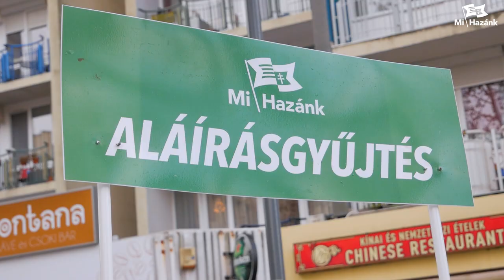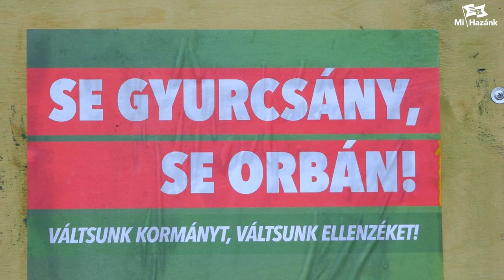Zalaegerszegen is többszáz fő vett részt a Mi Hazánk covid-diktatúra elleni tüntetésén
Mind a Fidesz, mind a balliberálisok az oltások erőltetését szajkózzák, míg a Mi Hazánk az emberi szabadság mellett áll ki - mondta el Dúró Dóra a párt zalaegerszegi tüntetésén. A koronavírus okozta lezárások költségeit pedig járványszolidaritási adóból kellett volna fedezni, amelyet azokra a vállalatokra vetett volna ki a nemzeti párt, amelyek a lezárások ideje alatt is gazdagodtak, például az óriás tech-cégekre vagy a multinacionális kereskedelmi láncokra. A Mi Hazánk az egyetlen párt, amely minden korlátozást feloldana: nem engedhetjük, hogy oltás alapú társadalmat építsen a kormány!